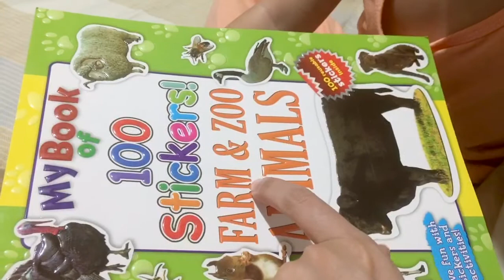Scarlet 👧🏻👧🏻👧🏻 Good Job anak..👏👏👏